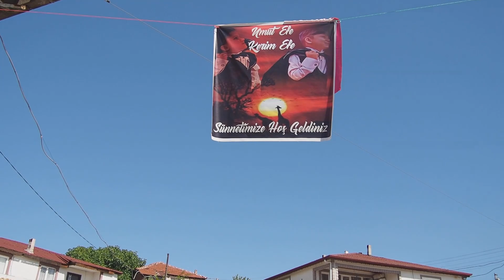ÖZGE İLE ERHAN'IN EFELERİNİN SÜNNET DÜĞÜNÜ HOP HOP GEZİ YALOVA